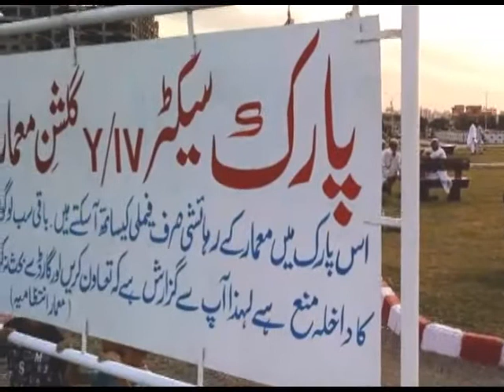Please avoid to throw garbage in parks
This is beautiful 'family park' located in Gulshan e Maymar Karchi near Dreamworld Resort.
A big source of human enjoyment
But people throw garbage in park. this is black spot on Maymar’s  face.
Please avoid to throw garbage in park and use dustbins for food waste.  It needs a serious attention.